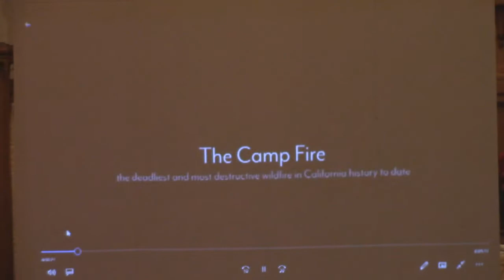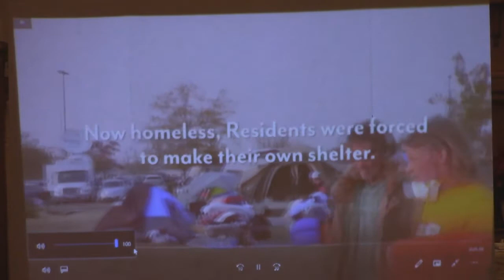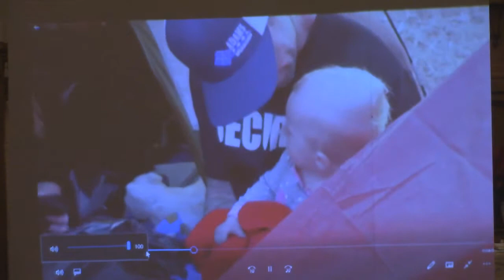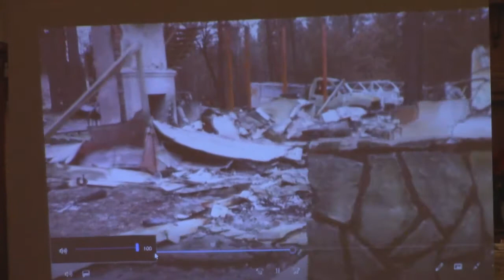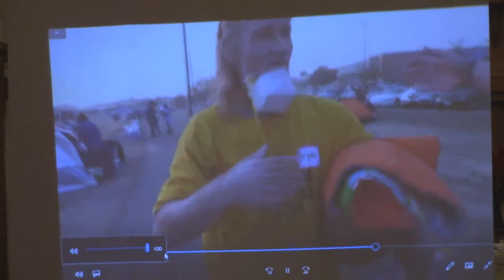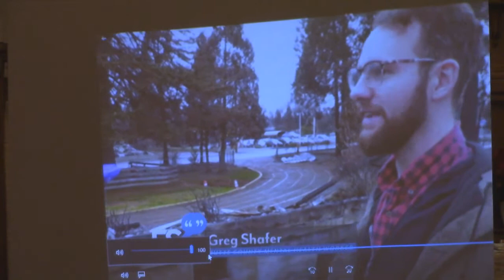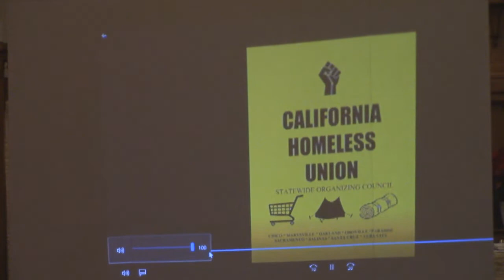Poor People's Campaign in Marysville, CA for Martin Luther King Jr. Day 2019- FULL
Masters of Ceremony: Raelynn Butcher, Bryan Lee Brown, Marysville Homeless Union
Welcome and Invocation: Pastor Kevin Phillips, St. John's Episcopal Church, Marysville
Documentary: "From These Ashes a New Movement is Rising!"
Greg Shafer, Chico Homeless Union, California Poor People's Campaign
Richard Muenzer, Chico Homeless Union
Rita Acosta & Wes White, Salinas/Monterey County Homeless Union
Bobbie Ramey-Clark, Sacramento Homeless Organizing Committee
Alexandra Kriz, Phoenix Nest in Chico
Keynote Address: Rev. Dr. Liz Theoharis, Co-Chair Poor People's Campaign/National Call for Moral Revival
Anthony Prince, California Poor People's Campaign/Lead Attorney for California Homeless Union
Closing Prayer: Reverend Pamela Anderson, Presbytery of Sacramento

"From These Ashes, a New Movement is Rising!"
Hosted by California Poor People's Campaign and the Marysville Homeless Union.

What is The California Homeless Union?

The California Homeless Union began four years ago in Salinas as the community fought to stop the destruction of the "Chinatown" homeless encampment.  Since then, the Union has established locals in Salinas, Oakland, Santa Cruz, Marysville, and Chico.

What is the purpose of the Homeless Union?

To unite all those who are unable to afford or have lost their housing no matter how they became homeless.  To represent ourselves and be at the table when policies are made that affect us.

What is the structure of the Homeless Union?

The basic unit of the Union is the Local, made up of homeless people in a given city or county, with smaller divisions in specific shelters, tent cities, encampments, etc.  Members elect an Executive Board made up of President, Vice-President, Recording Secretary, and Treasurer.  Locals should hold Membership meetings at least once a month.

What are the goals of the Homeless Union?

We fight for decent housing for all people.  We want government bodies, officials and agencies, service providers, etc. to treat homeless people with respect at all times.  We organize mutual support with Survival Programs and Education and we aim to become the collective bargaining representative for homeless persons just as the trade union is the collective bargaining representative for workers on the job.

How do you join the Union?  What are the duties of Union member?

Fill out a Union Questionnaire and Membership Application.  Pay dues established by the Local (In some cases, dues will be waived).  Members must support the Union by participating Union activities and upholding solidarity with poor and homeless people everywhere.